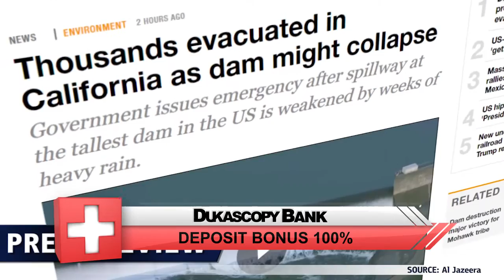Oroville-Staudamm droht zu brechen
Tausende Menschen wurden aufgefordert, ihre Hauser zu verlassen, da der Staudamm zu brechen droht.